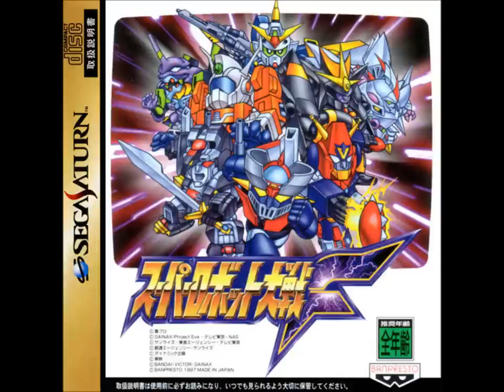SRW F/F Final (SS) - F91 Gundam, Sortie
SRW F/F Final (Sega Saturn) version of "F91 Gundam, Sortie" from Mobile Suit Gundam F91. Original composed by Satoshi Kadokura.